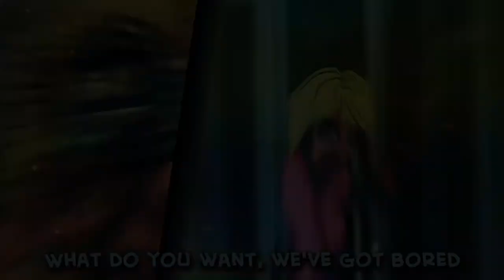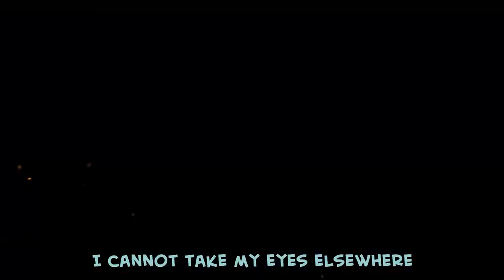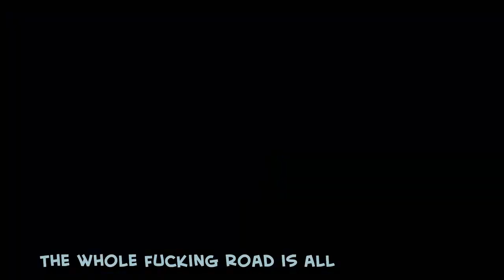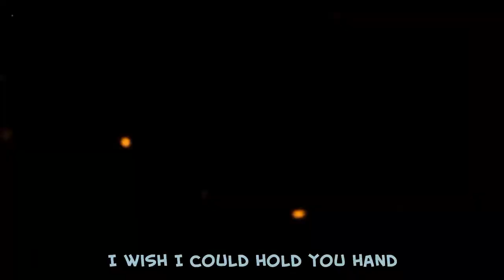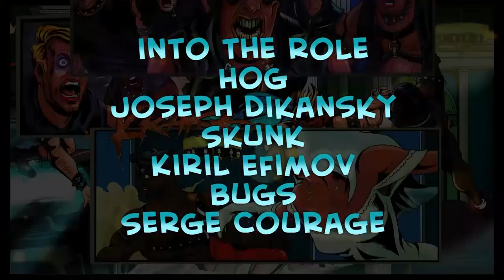The road to hogwarts-The dark skunk rises(metalcomix)